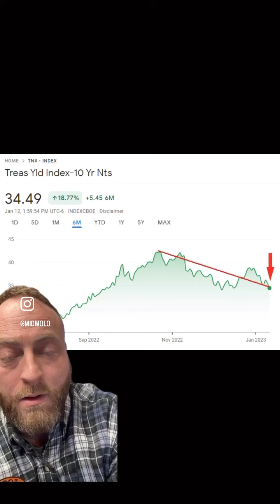Rates are finally going down!?